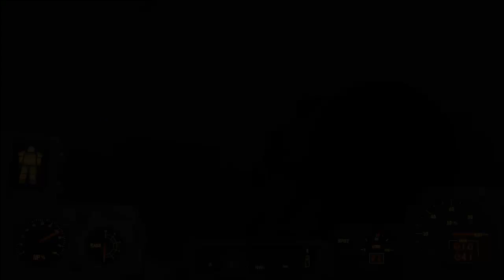Fallout 4 gameplay 23